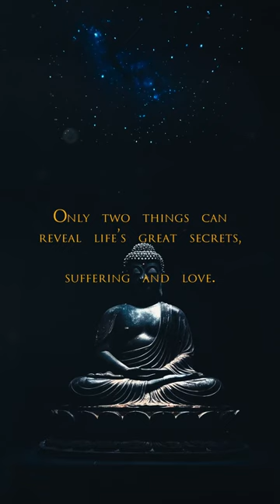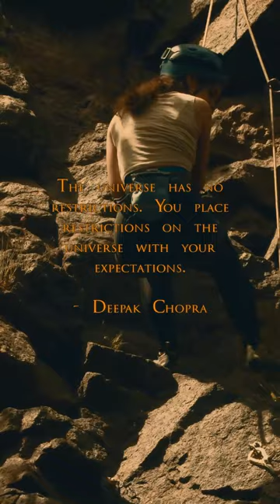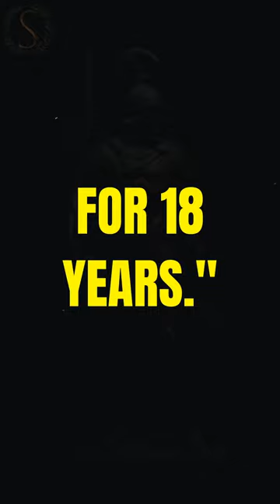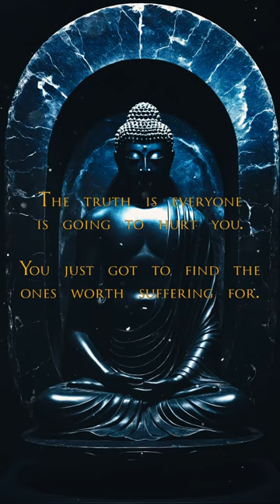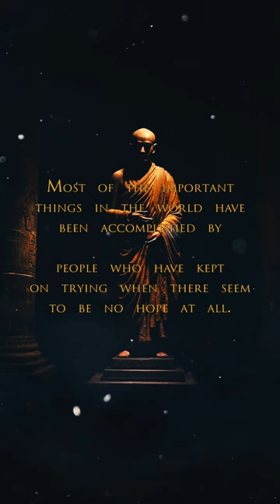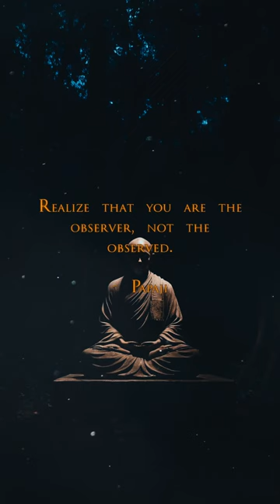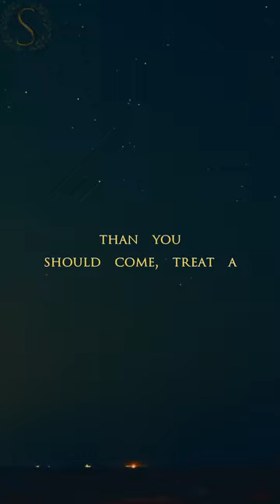Stoic Radio - What is Temperance? (Sub-Conscious Stoic)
Stoic FM Radio Station - Sub-Conscious Stoic Radio- Motivational Quotes Video Workout - Stoic Relaxation and Mindfulness music - Stoic Radio - What is Temperance? (Sub-Conscious Stoic)